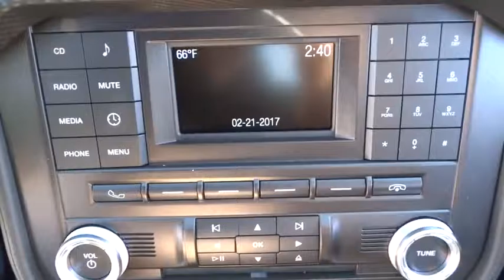2017 Ford Mustang Salt Lake City, Murray, South Jordan, West Valley City, West Jordan, UT 40505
2017 Ford Mustang

This 2017 Ford Mustang V6 Fastback is offered to you for sale by LHM Super Ford SFO.This Ford includes:* REVERSE SENSING SYSTEM  * Rear Parking Aid* TRANSMISSION: 6-SPEED MANUAL  * 6-Speed M/T  * M/T* OXFORD WHITE* ENGINE: 3.7L TI-VCT V6 (STD)  * Gasoline Fuel  * V6 Cylinder Engine* EQUIPMENT GROUP 050A* FRONT LICENSE PLATE BRACKET*Note - For third party subscriptions or services, please contact the dealer for more information.*The look is unmistakably Ford, the smooth contours and cutting-edge technology of this Ford Mustang V6 Fastback will definitely turn heads. Just what you've been looking for. With quality in mind, this vehicle is the perfect addition to take home.More information about the 2017 Ford Mustang:The 2017 Mustang may still have one of the most recognizable names in the automotive world, but with its current design, it's far more than just a pretty face and a familiar name. It represents one of the best value propositions for buyers who just want the fastest car for their money. There is no longer a slow Mustang and a fast Mustang there are just fast and even faster versions. The Mustang starts at just over $24,000, a price that undercuts most of its less powerful rivals, such as the Subaru BRZ. Even when optioned out beyond the $40,000 mark, the Mustang still represents a tremendous value.This model sets itself apart with Mustang mystique, powerful engines, sporty handling, improved fuel economy, modernized styling, and available as a convertible
ENGINE: 3.7L TI-VCT V6  (STD),FRONT LICENSE PLATE BRACKET  -inc: Standard in states where required by law,TRANSMISSION: 6-SPEED MANUAL  -inc: reverse lockout pull ring (STD),REVERSE SENSING SYSTEM,EQUIPMENT GROUP 050A,OXFORD WHITE,Rear Wheel Drive,Power Steering,ABS,4-Wheel Disc Brakes,Brake Assist,Locking/Limited Slip Differential,Aluminum Wheels,Tires - Front Performance,Tires - Rear Performance,Power Mirror(s),Rear Defrost,Intermittent Wipers,Variable Speed Intermittent Wipers,HID headlights,Automatic Headlights,AM/FM Stereo,CD Player,MP3 Player,Auxiliary Audio Input,Steering Wheel Audio Controls,Bluetooth Connection,Telematics,Smart Device Integration,Pass-Through Rear Seat,Rear Bench Seat,Adjustable Steering Wheel,Trip Computer,Leather Steering Wheel,Keyless Entry,Power Door Locks,Keyless Start,Cruise Control,A/C,Cloth Seats,Bucket Seats,Auto-Dimming Rearview Mirror,Driver Vanity Mirror,Passenger Vanity Mirror,Driver Illuminated Vanity Mirror,Passenger Illuminated Visor Mirror,Floor Mats,Power Windows,Security System,Engine Immobilizer,Traction Control,Stability Control,Front Side Air Bag,Tire Pressure Monitor,Driver Air Bag,Passenger Air Bag,Front Head Air Bag,Rear Head Air Bag,Passenger Air Bag Sensor,Knee Air Bag,Back-Up Camera